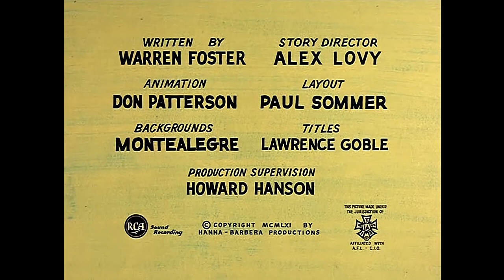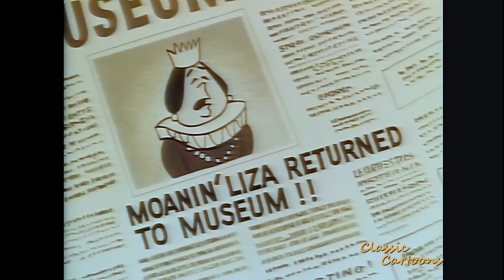Vuk Vučko - Prevareni vuk (1960), remastered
Vuk Vučko - Prevareni vuk (1960, Directed by William Hanna and Joseph Barbera), remastered
Klasični crtani filmovi iz davnih vremena sinhronizovani govorom ili subtitlom na nekom od Ex Yu jezika, engleskom i drugim jezicima.

Hokey Wolf - Hokey in the Pokey (1960, Directed by William Hanna and Joseph Barbera), remastered